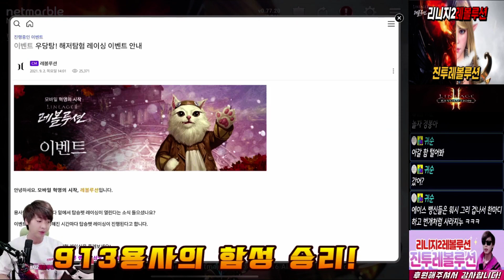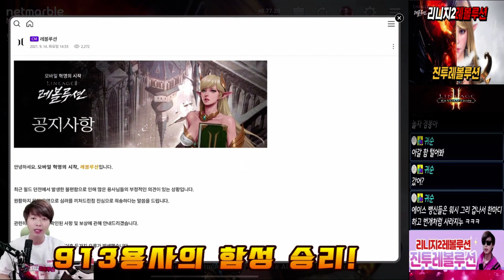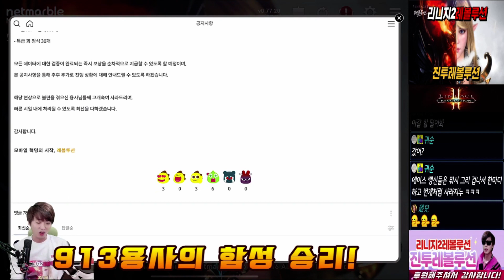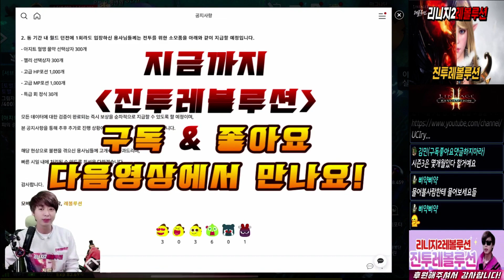913함성에 용사님들이 승리하셨습니다!! JINTWO【Lineage2Revolution 天堂2:革命】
913함성에 용사님들이 승리하셨습니다!! JINTWO【Lineage2Revolution 天堂2:革命】

天堂2:革命#逆襲#世界#Orca#圓形劇場
孔星戰 最近戰 field champion#套裝

생방송 시간 : 오후 9시부터 ~ 새벽2시